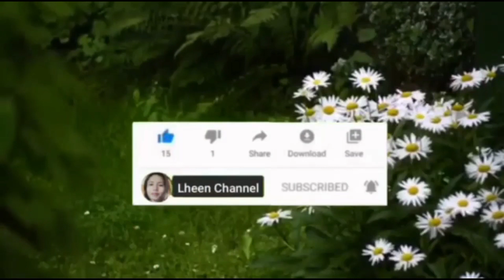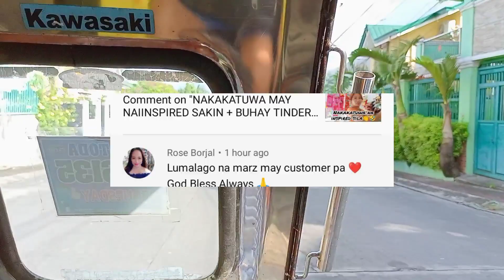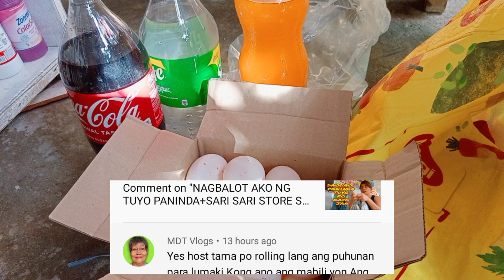KAHIT ETO LANG NAPAMILI KO AYOS LANG SAKIN+THANKFUL NAKO🙏 || LHEEN CHANNEL